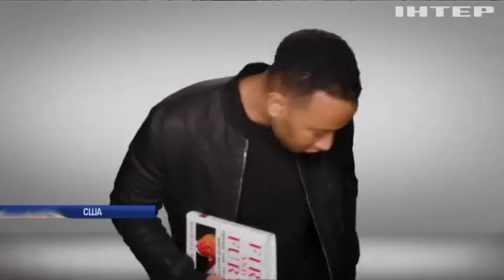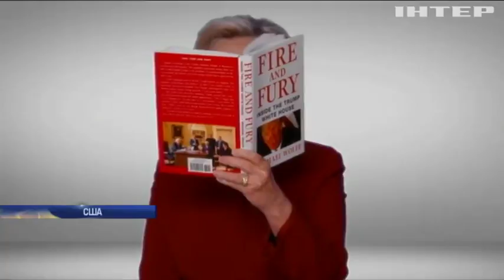Итальянский дизайнер создал функциональное жилье на 8 квадратных метрах